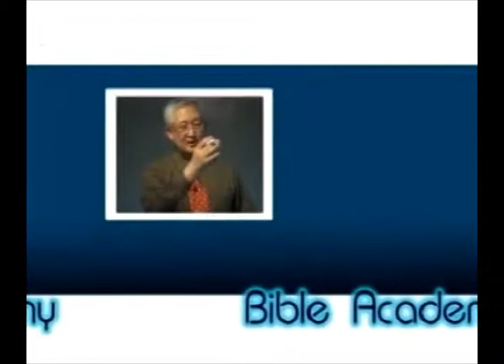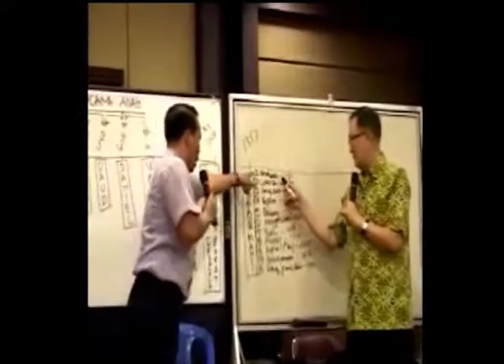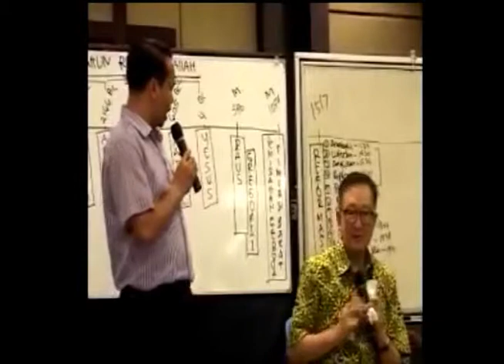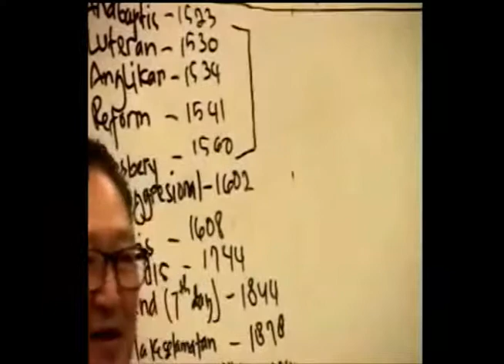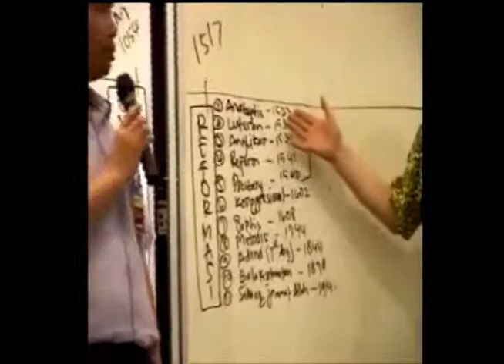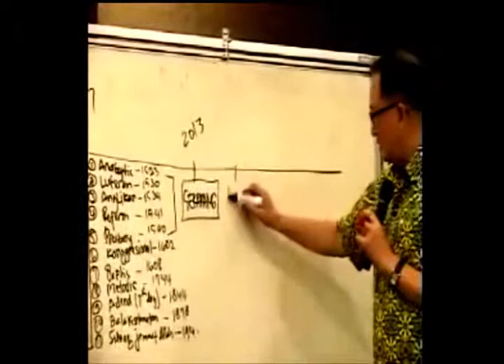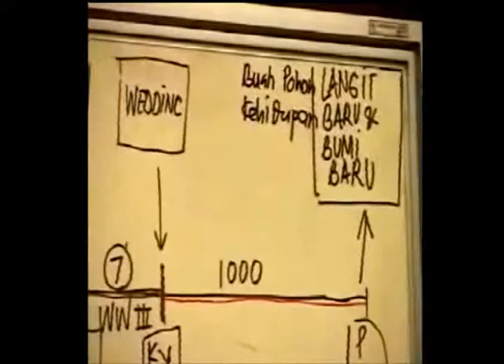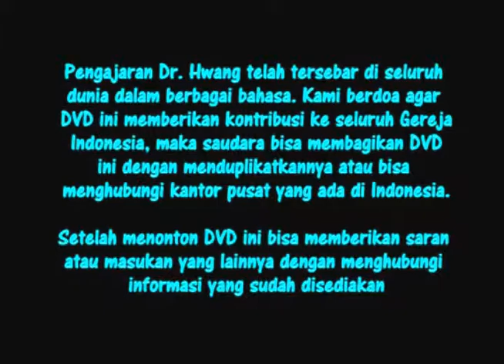Salinan dari ~ 9 Kingdom of Heaven - Kerajaan Sorga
Antioch Missions International (AMI) Indonesia adalah sebuah lembaga pelayanan misi yang terpanggil untuk melaksanakan Amanat Agung Tuhan Yesus Kristus (Matius 28:19-20) dengan memfokuskan pelayanan misinya kepada suku-suku yang belum terjangkau oleh Injil di wilayah “Jendela 10/40.” AMI Indonesia juga berusaha memperlengkapi hamba-hamba Tuhan atau pelayan-pelayan Tuhan yang terpanggil untuk pelayanan misi ini di tempat pelayanannya masing-masing dengan cara membagikan materi modular melalui VCD dan Buku yang bisa dipelajarinya secara mandiri serta melayani mimbar dan seminar-seminar topikal dalam Kelompok Terbatas.  Selanjutnya AMI Indonesia bersedia memfasilitasi mereka yang berminat dengan sepenuh hati untuk meningkatkan kualitas pelayanannya melalui pembelajaran khusus program: Master of Ministry (M.Min) dan Bachelor of Ministry (B.Min). Keterangan lebih lanjut dapat menghubungi sekretariat kami via email: atau via handpone: (Saudara Ev. Mark Jacob/Saur Napitupulu, M.Div).